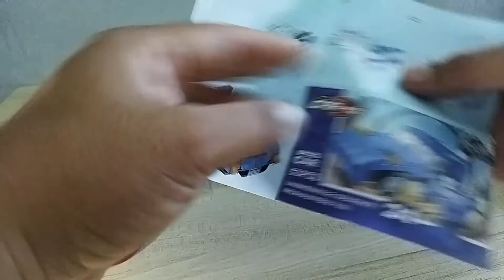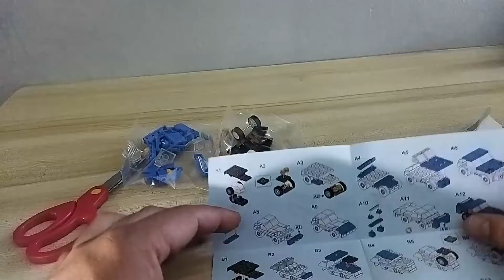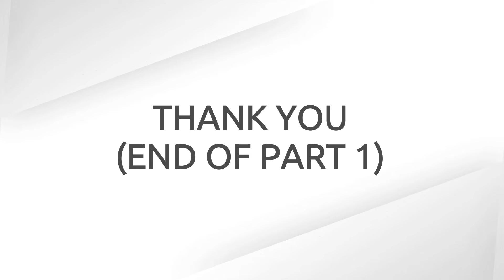Building block unboxing speed car can transform to Robot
Building block,unboxing,speed car,can transform to robot,toys